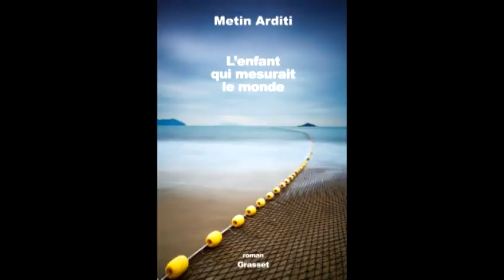"L'enfant qui mesurait le monde", de Metin Arditi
La Grèce et la tendresse sont au cœur du nouveau livre de Metin Arditi, cousin de Pierre Arditi, envoyé spécial de l'UNESCO et président d’une fondation suisse qui met en œuvre des programmes innovants pour les autistes. Ce roman, sélectionné pour le Goncourt, raconte l’amitié bouleversante entre un enfant autiste et un homme vieillissant. Metin Arditi. – "L'enfant qui mesurait le monde", de Metin Arditi est publié par Grasset (304 p., 19€) – Note : ***